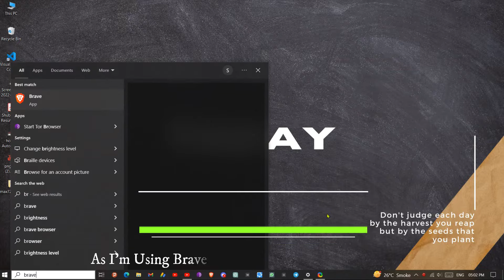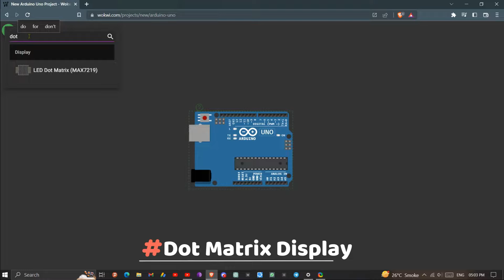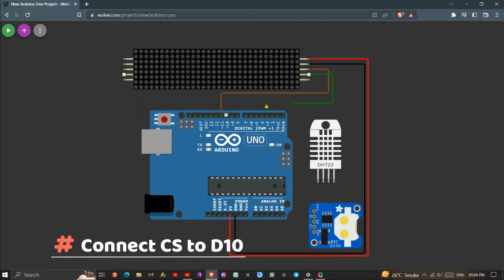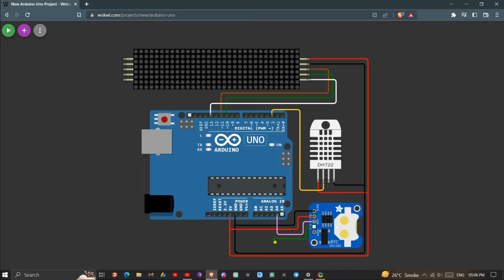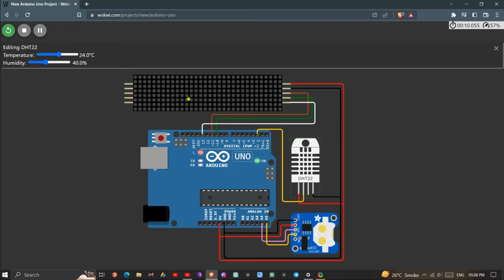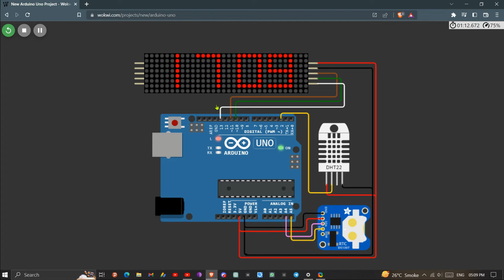DIY Digital Clock with Temperature & Humidity Sensor using Wokwi Online Simulator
In this video, I will show you how to make a digital clock using the Wokwi online simulator and a temperature/humidity sensor. With this digital clock, you can easily monitor the real-time temperature and humidity of your environment, as well as the real-time time. I will guide you through the step-by-step process of setting up and programming the digital clock, as well as how to connect the temperature/humidity sensor.  By the end of this video, you will be able to make your own digital clock and monitor your environment in real-time.